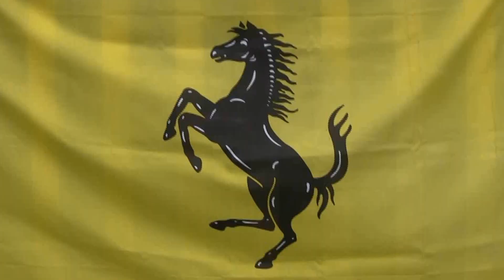Gattico 17 aprile 2016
25° anniversario Guardian Angels